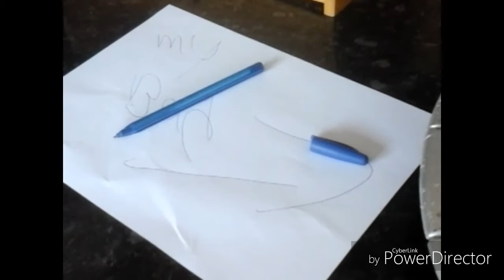epic music video mc juggernuggets psycho series